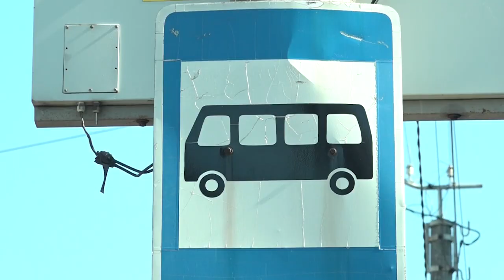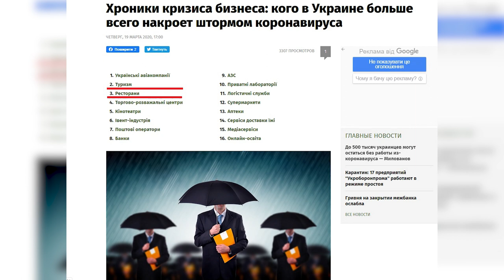Covid-2019: прогноз смертності для бізнесу | ток-шоу "Просто - Не просто" | телеканал "Вітер"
Пандемія коронавірусу вже добряче позначилася на житті українців - карантин, паніка в супермаркетах, аптеках та обмінниках і транспортний колапс. Але річ у тім, що не кожну роботу можна переформатувати у віддалений режим. А карантинний простій у
кілька тижнів може нанести непоправну шкоду для бізнесу, чиїми
послугами ми звикли користуватися чи не щодня. Сьогодні говоримо про життя під час пандемії.

Гості програми:
- Дмитро Вінницький – директор ПП "ОЛІКС" (маршрути 1-ц, 3,21,108,15, 27, 44). Один з основних автоперевізників Кропивницького;
- Анна Зарічна – директор туристичної агенції "7heaven”;
- Віктор Душак – власник ресторану “Фіма, іді кушать” та музей-бару “Два кофе”;
- Роман Бутовський – перукар-стиліст, художній керівник театру “Сучасний театр сатири”.